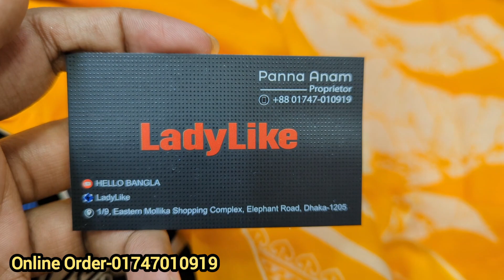রেডিমেড কাপ্তান থ্রি পিস কিনুন পাইকারি দামে online viral captan three pieces at offer price